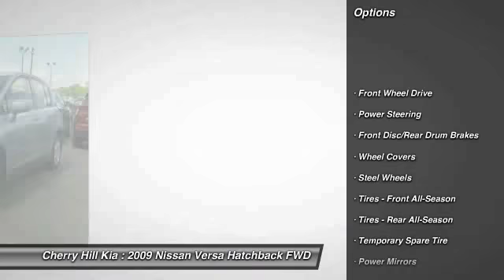2009 Nissan Versa Cherry Hill NJ 61497A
2009 Nissan Versa 1.8 S